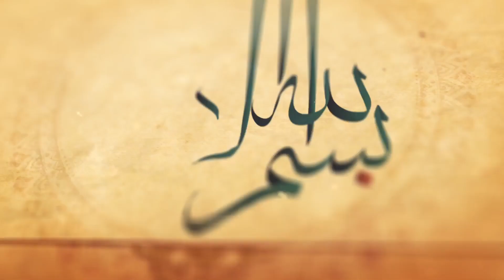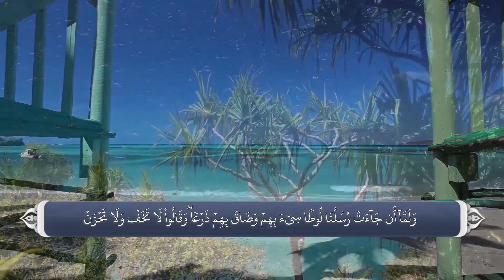Surah Al - Ankabut (29) with Farsi Dari Persian translation